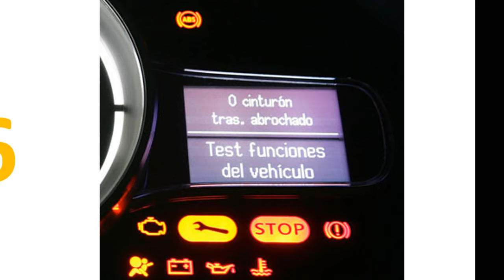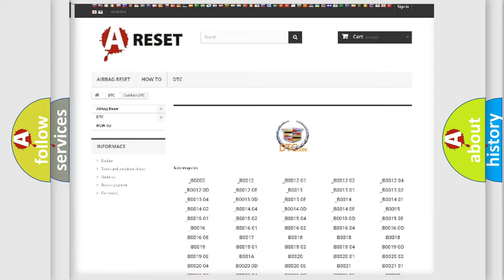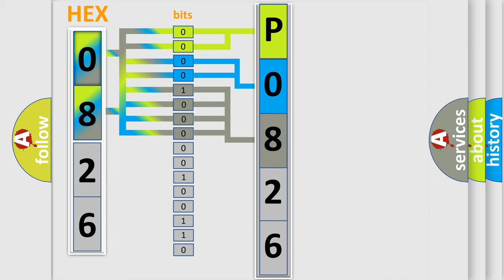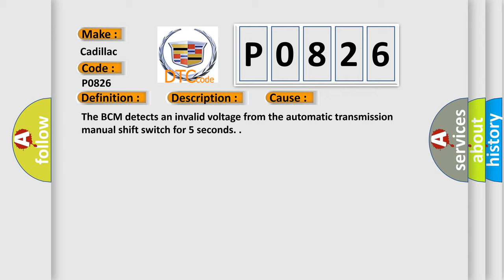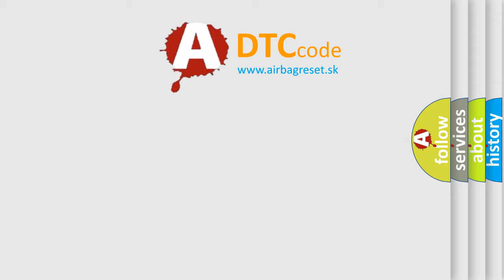DTC Cadillac P0826 Short Explanation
Contents:
0:21 Basic DTC analysis according to OBD2 protocol standard.
1:48 Insight into programming
2:58 A diagnostically understandable description of the Diagnostic Trouble Code
3:05 Basic error definition

Make:
Cadillac
Code:
P0826
Definition:
Up and Down Shift Switch Circuit
Description:
The engine speed is 500-6,500 RPM for at least 5 seconds. No DTC P0826. The vehicle speed is less than 200 km or h (124 mph) for 5 seconds. The transmission fluid temperature is -59 to +159°C (-74 to +318°F). The system voltage is 11-18 V.
Cause:
The BCM detects an invalid voltage from the automatic transmission manual shift switch for 5 seconds.